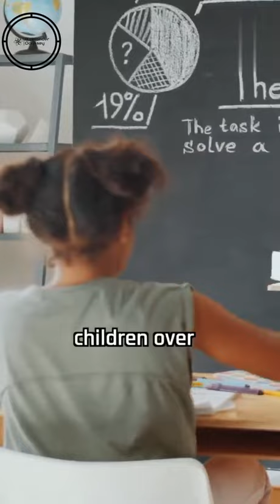Overcontrolling can affect the social life of a child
Indeed, overcontrolling parenting can potentially have adverse effects on a child's social development.

Here are some ways in which overcontrolling behavior may impact a child's social life:

1. Limited Independence:
Overcontrolling parents may not allow their children enough opportunities to make decisions on their own or take risks. This lack of independence can hinder the development of important life skills, including the ability to navigate social situations independently.

2. Fear of Failure:
Overcontrolling parents often have high expectations and may not tolerate mistakes. This fear of failure can make children hesitant to engage in social interactions, as they may worry about not meeting their parents' expectations or facing criticism.

3. Reduced Social Skills:
Children learn crucial social skills through trial and error, experience, and interaction with their peers. Overcontrolling parents who restrict social interactions or dictate how their child should behave may hinder the development of these essential social skills.

4. Difficulty in Decision-Making:
Children with overcontrolling parents may struggle with decision-making because they are not allowed to make choices on their own. This can lead to difficulties in navigating social situations where independent decision-making is crucial.

5. Strained Peer Relationships:
Overcontrolling parents may inadvertently contribute to strained relationships with peers. Children who are not allowed to socialize freely may find it challenging to connect with others, share common interests, or understand social cues.

6. Lack of Self-Expression:
Overcontrolled children may have difficulty expressing themselves authentically. This can affect their ability to form meaningful connections with peers who may appreciate and value individuality.

7. Anxiety and Social Withdrawal:
Overcontrolling parenting styles can contribute to heightened anxiety in children. Fear of not meeting expectations or making mistakes in social situations may lead to social withdrawal or avoidance.

It's important to note that balancing guidance and allowing age-appropriate independence is crucial for healthy social development. Parents who encourage their children to explore and learn from social experiences, while providing support and guidance, often contribute to the development of well-rounded individuals with strong social skills. Open communication, active listening, and fostering a positive and supportive environment are key components in nurturing a child's social well-being.